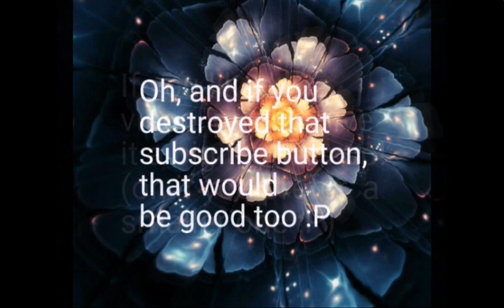5 Facts About Random Stuff!